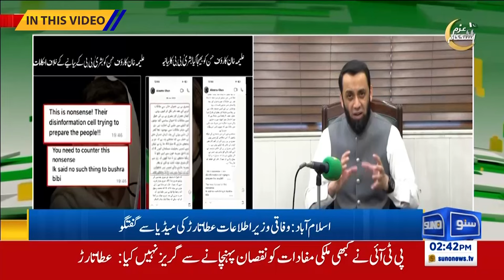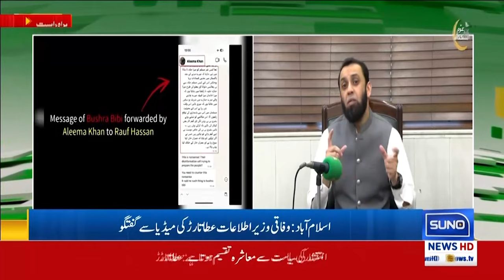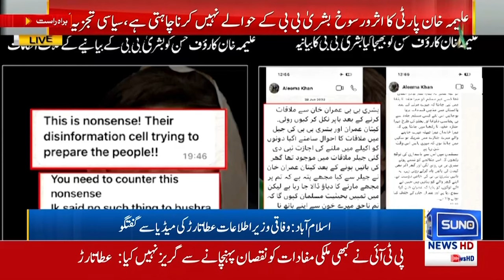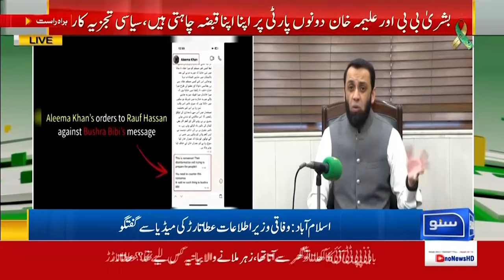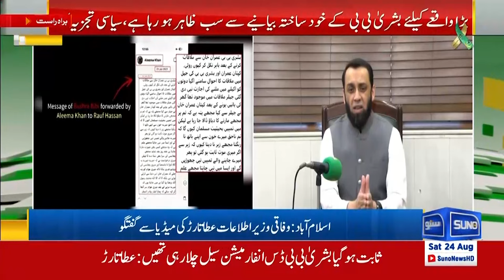Bushra Bibi vs Aleema Khan | PTI Mein Taqat Ki Jung | Whatsapp chat leak |Atta Tattar revealed truth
In a sensational turn of events, the power struggle within PTI escalates as Bushra Bibi faces off against Aleema Khan. With leaked WhatsApp chats coming to light, the tension between these prominent figures raises significant questions about the internal dynamics of the party. Join us as Atta Tattar reveals the truth behind this heated rivalry and its implications for PTI. Don't miss this breaking news on Suno News HD!